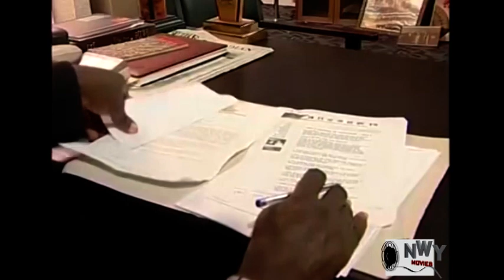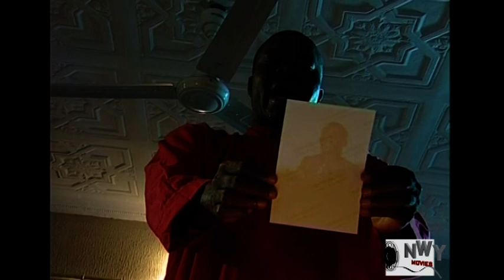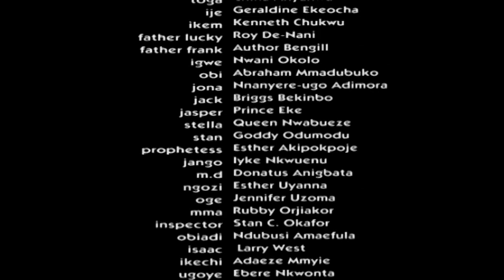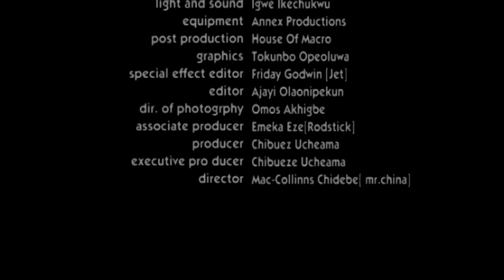The Evil Man Feed His Snake With Seven Virgins But Something Incredible Happened - New Full Video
Best Of Nigerian Nollywood Movies ,Watch Best of Nigerian actress,Best Of Nigerian Actors, Best Of Mercy Johnson, Best Of Ini Edo, best of tonto Dikeh, in Nollywood movies, action, Romance, Drama, epic, Only on youtube Best Of Nollywood Channel, see clips, trailer's and exclusives on Nollywood Movies. This Youtube channel brings you the best on Nigerian movies free, Hot, watch movies online here